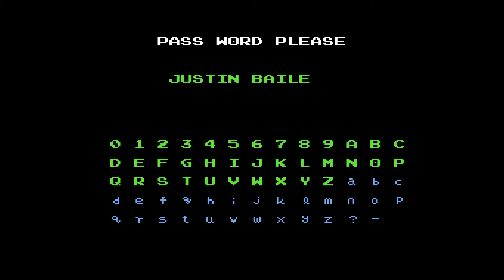GameplayOnly Ep. 1 - Metroid X (ROM Hack) part 1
I decided to do something a little different and just do a gameplay track instead of commentary on this one. This is a ROM hack of the original Metroid and I was curious to see if some of the original passwords such as the Justin Bailey code worked for this as well.